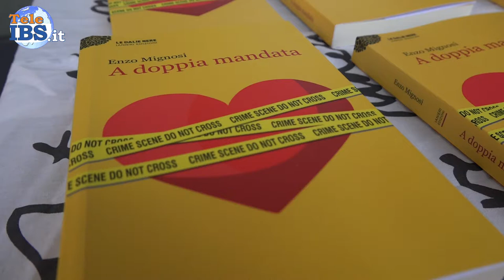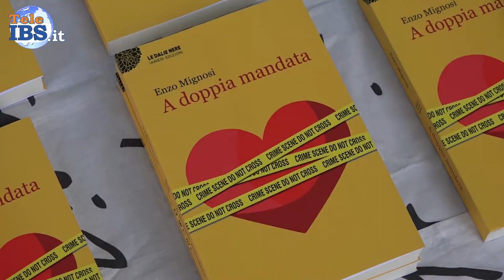A doppia mandata un libro di Enzo Mignosi